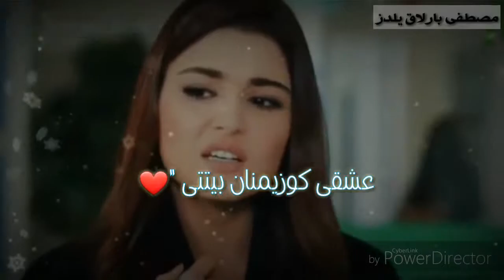احلى اغنيه تركمانيه/مصطفى بارلاق يلدز/2019😍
مونتاج/احمد_قلعالي